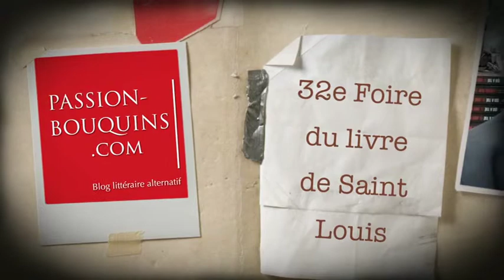Arnaud Guillon - Tableau de chasse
32e Foire du livre de Saint-Louis 2015
Arnaud Guillon nous parle de son roman Tableau de chasse